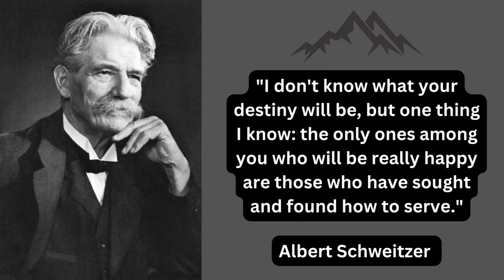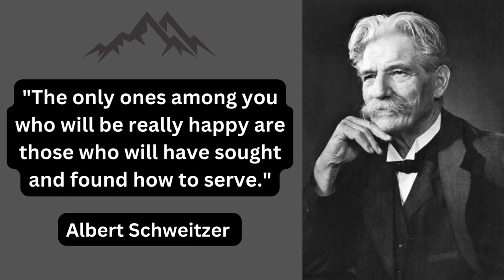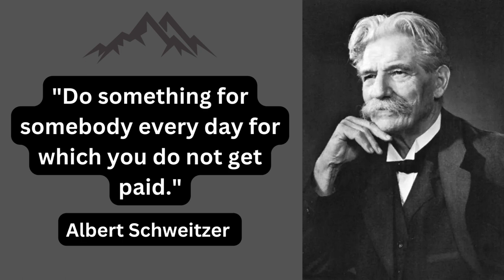Albert Schweitzer Quotes: Inspiring Wisdom for a Meaningful Life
In this video, we bring you a collection of the most profound quotes by the renowned philosopher, theologian, and humanitarian, Albert Schweitzer. His words have the power to uplift, motivate, and guide us towards a more meaningful and compassionate existence.

Join us on a journey of self-reflection and personal growth as we explore the timeless wisdom of Albert Schweitzer. Each quote is carefully curated to touch upon different aspects of life, including compassion, service to others, the pursuit of knowledge, and the interconnectedness of all living beings.

Through captivating visuals and thoughtful narration, we delve into the depth of Schweitzer's philosophy, sharing insights and reflections that resonate with the core values of empathy, respect, and the preservation of life in all its forms.

Whether you're seeking inspiration, guidance, or a renewed sense of purpose, this video is a treasure trove of wisdom that will leave you inspired and eager to make a positive impact in your own life and the lives of those around you.

Join us as we celebrate the enduring legacy of Albert Schweitzer and his teachings that continue to inspire generations. Don't miss out on this transformative experience!